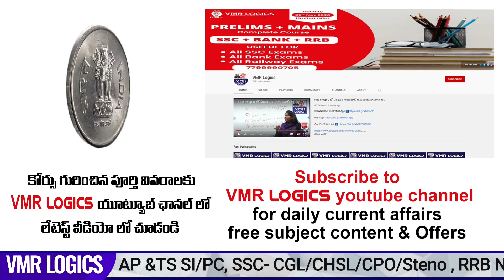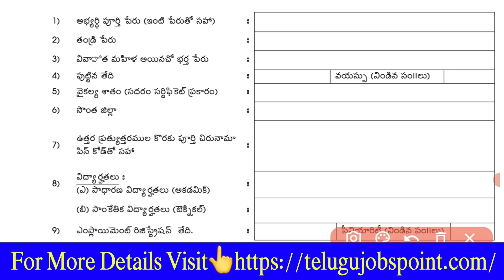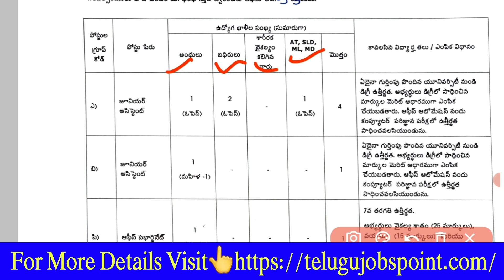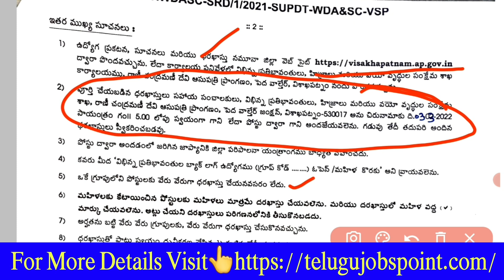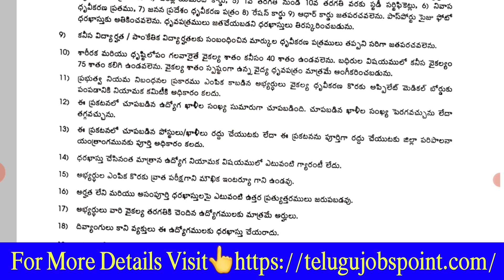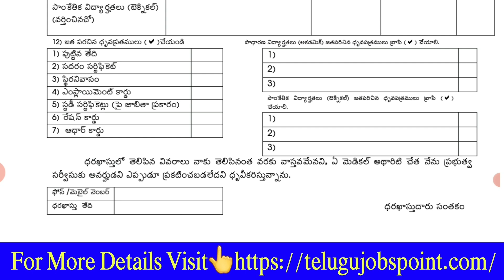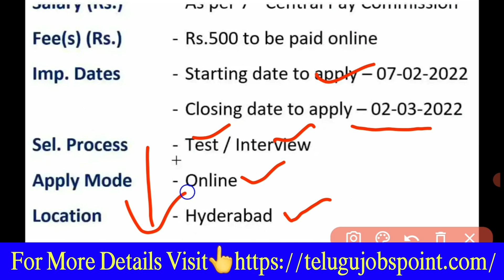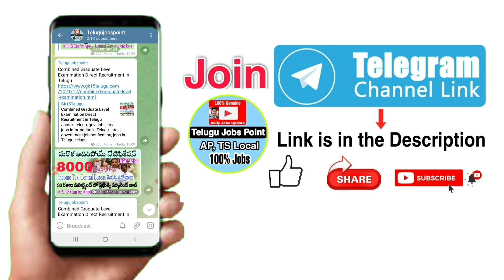7th అర్హతతో పర్మినెంట్ ప్రభుత్వ ఉద్యోగాలు Latest AP Backlog Recruitment 2022 in Telugu Job Search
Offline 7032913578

Note: ఈ ప్రభుత్వ ఉద్యోగాలకు అప్లై చేసుకోవడానికి ఇబ్బందులు పడుతున్న వాళ్ళ కోసం మా youtube Channel ఎంతగానో ఉపయోగపడుతుంది. ఈ సర్వీస్ కావాల్సిన వాళ్ళు Telegram app ఓపెన్Pdfసి Search box లో @Telugujobspoint అని search చేసి మాకు message చెయ్యొచ్చు